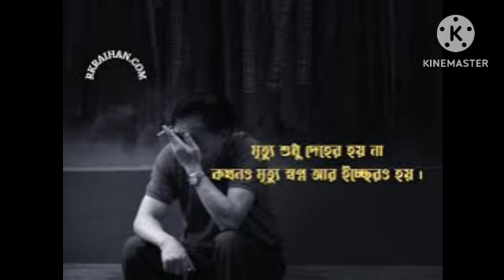অনেক কষ্টের একটি গান@মৃত্যু শুধু দেহের হয়&&